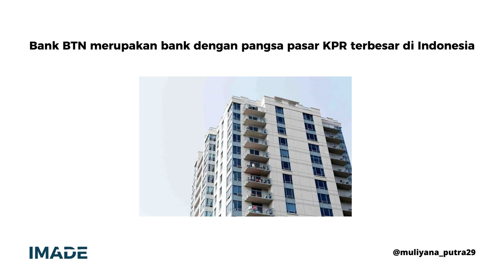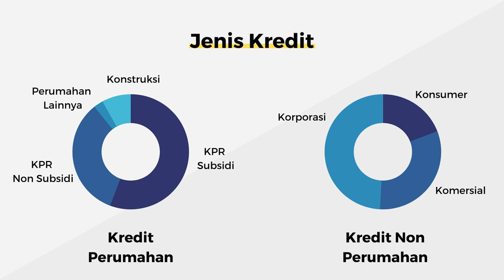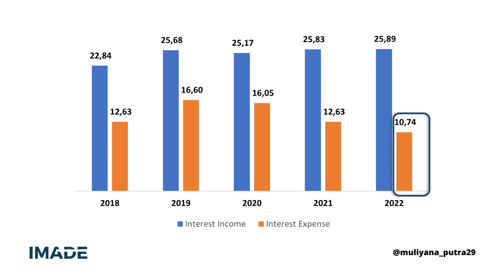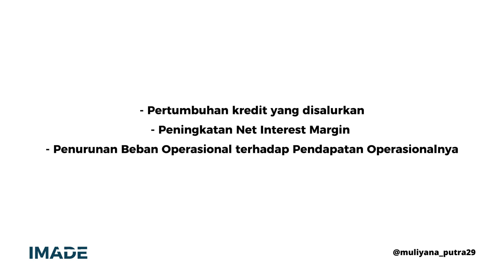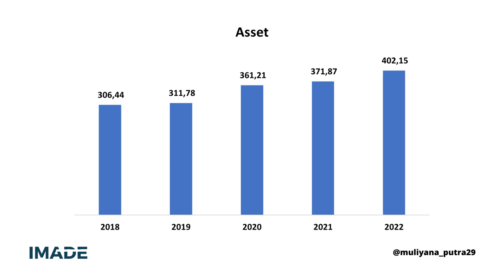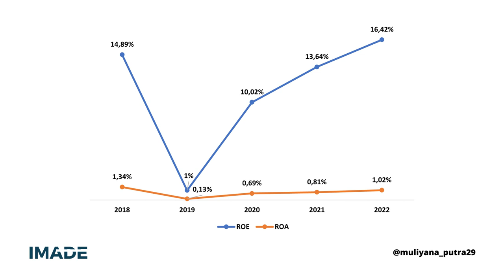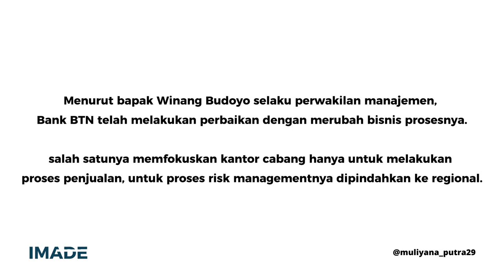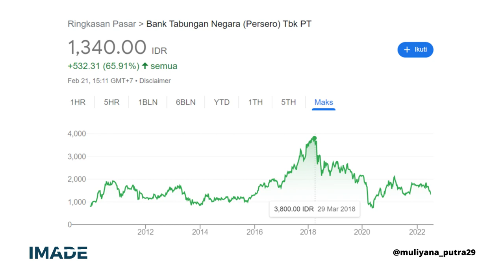BBTN, Bank Spesialis KPR dengan Perbaikan Kinerja Menarik?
Analisa Fundamental Saham BBTN tahun 2023

Analisa fundamental saham BBTN atau PT Bank Tabungan Negara Tbk

PT Bank Tabungan Negara Tbk merupakan bank BUMN yang penyaluran kreditnya berfokus pada kredit perumahan khususnya KPR.

Bank BTN merupakan bank dengan pangsa pasar KPR terbesar di Indonesia,
yang mana bank BTN menguasai 39,1% pangsa pasar KPR nasional dan 83% pangsa pasar KPR subsidi.

Untuk lebih lengkapnya tonton videonya sampai habis!

TimeStamp:
00:00 Opening
00:06 Informasi Perusahaan
00:17 Pangsa Pasar KPR
00:35 Kredit disalurkan
00:46 Breakdown Kredit
01:51 Pendapatan
02:26 Net Profit
03:09 Net Interest Margin
03:18 Beban Operasional Pendapatan Operasional
03:36 Breakdown Dana Pihak Ketiga
04:01 Cost of fund
04:35 Asset
04:46 ROA & ROE
05:06 NPL Gross & NPL Net
05:19 NPL Per Segmen
06:03 Strategi Manajemen Menekan NPL
06:42 Loan to Deposit Ratio
07:02 Capital Adequacy Ratio
07:11 Harga
07:22
08:28 Target vs Realisasi tahun 2022
07:39 Disclaimer
07:49 Closing & Subscribe

Kode Referral: Bibit : investasibarengmul (gratis reksa dana 25 ribu kalau investasi 100 ribu)

Ajaib : muli615 (gratis saham 1 lot)